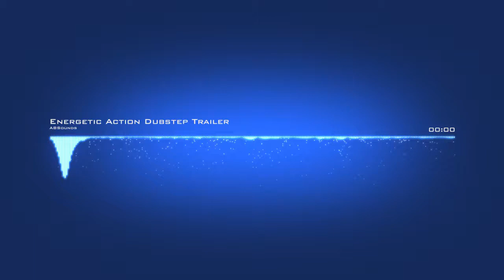ENERGETIC ACTION DUBSTEP TRAILER | MUSIC FOR VIDEOS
►YOUTUBE USAGE: To quickly clear any potential ‘Third Party Content’ claims using my music, please using your video links, license certificate and state that you ‘have licensed music by "ABSounds". Claims are usually cleared within 24 to 96 hours.

To use this music in your YouTube videos or media, you must first purchase a license from the link above. This is very important, as it will prevent any possible strikes against your YouTube channel or videos.

Simply put, it means that royalties don't have to be paid to the creator each and every time it's used (ie. free of royalties); but instead, a one-time fixed fee is paid, which is via a license purchase.